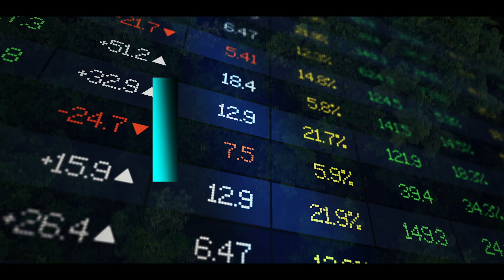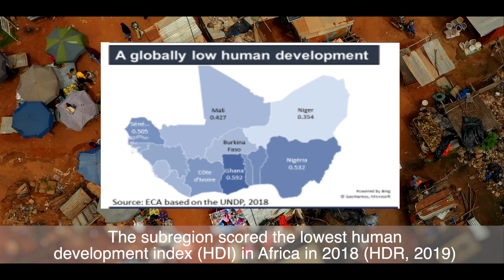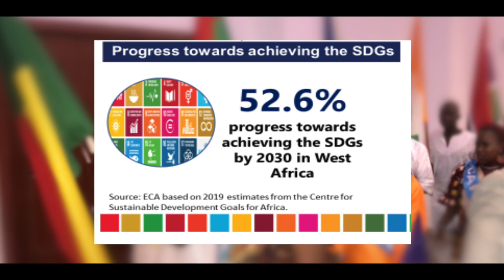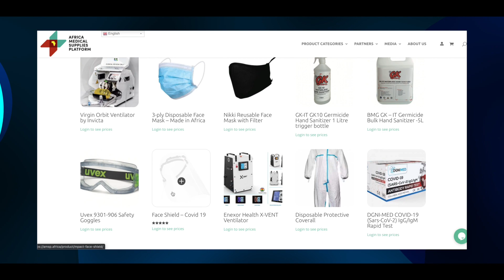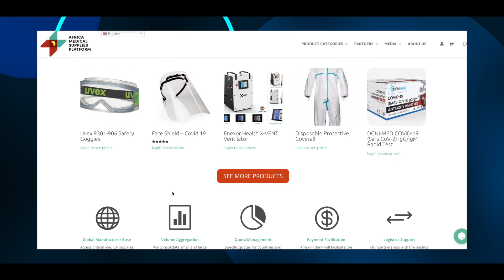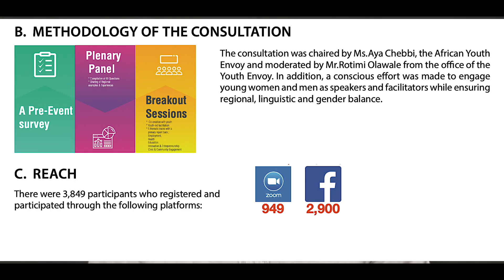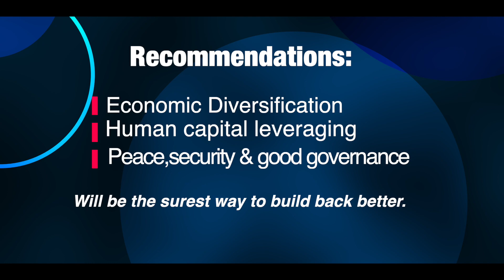VIDEO ECA WA ICE23